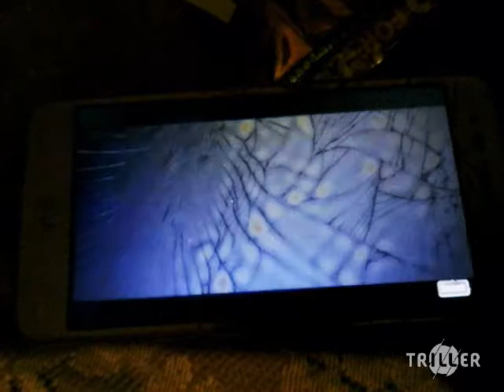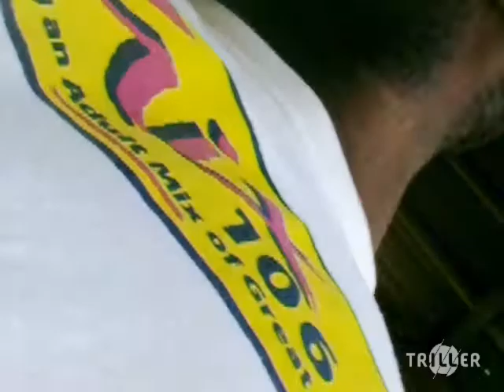The Rabbit Hole